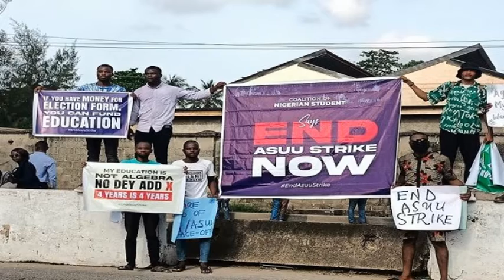Rove News | Who is at Loss? The Government, Students or the Economy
Welcome to Leadway Media Nigeria Limited. At Leadway Media Nigeria Limited, we present to you global news stories.

About Channel:

LEADWAY MEDIA NIGERIA LIMITED - Leadway Media Nigeria Limited is a digital news network dedicated to the production of precise, accurate & balanced informative & educative content and making them available to the public through various digital platforms.